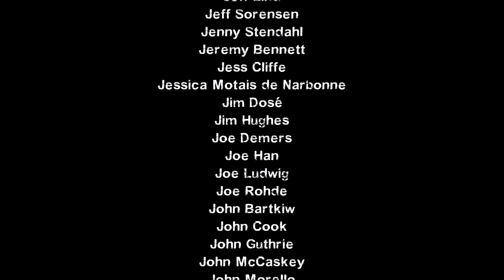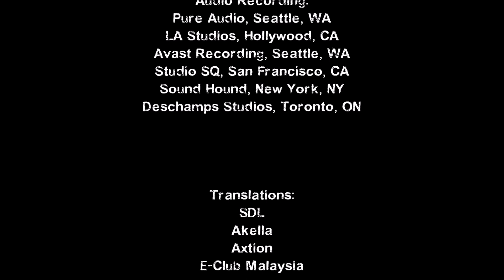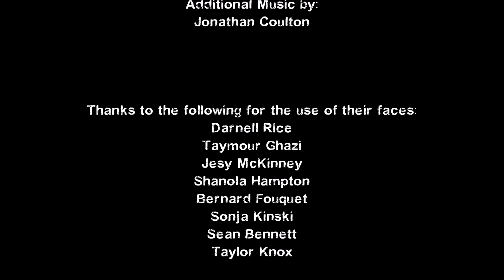Parking facility Play Through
Not the most polished campaign, but better than anything I could produce.  There were some missing textures, but everything worked and there were no bot navigation issues.  A fair challenge on Advanced with bots and my "skills".  The finale is probably much easier than I made it look cuz I was a klewless mess.  Could not figure out how/where to get into those buildings!  As always, my thanks to the creator(s) for keeping L4D “fresh” for us diehard fans!  Give it a try!